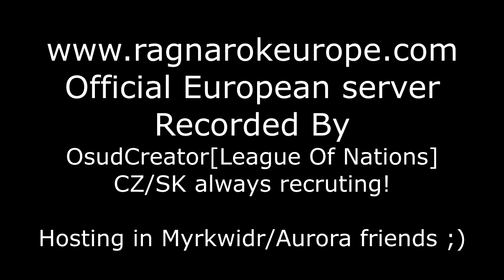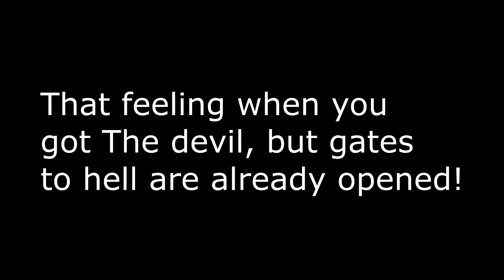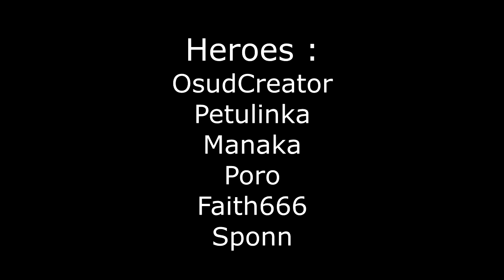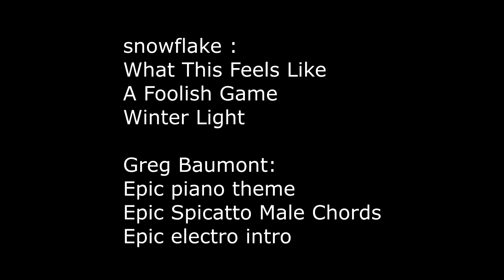Ragnarok Europe Official Server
WOE, WOE TE, Faceworm Queen